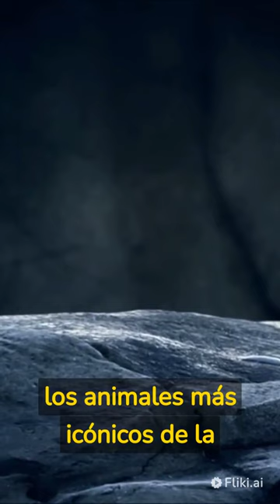¡¡Los tres animales más cercanos a la extinción¡¡